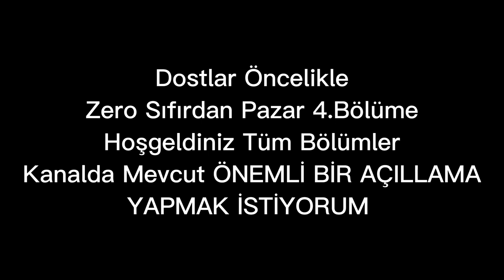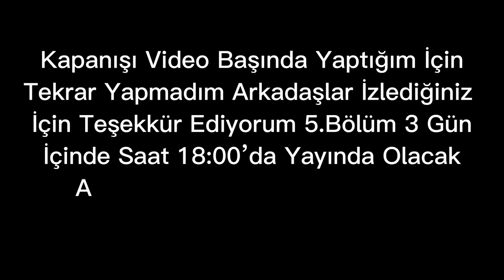Knight Online ZERO PAZAR GÜNLÜĞÜ 4.Bölüm | ZERO SIFIRDAN PARA KASMA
Herkese Merhaba Arkadaşlar Knight Online Zero Serverında GB Nasıl Kasılır ?

Yayınlar İçin ;